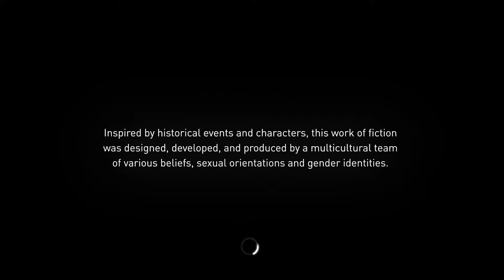Assassin's Creed Syndicate Walkthrough Part 1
Assassin's Creed Syndicate Walkthrough 1080p high definition at 60 fps

Developer: Ubisoft Quebec
Release: October 23, 2015
Genre: Stealth, Action Adventure
Platforms: PlayStation 4 (PS4) , XBOX One (XB1), PC
Publisher: Ubisoft

● PC Specifications:
CPU: Intel Core i7-4770K 3.40 Ghz
GPU: GeForce GTX 770 2GB
Ram: 16 GB 1600 Mhz DDR3
HDD: SSD 128GB + 1TB
OS: Windows 8.1 Enterprise 64-bit